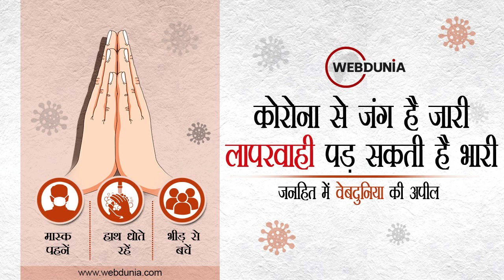MP Election 2023: मप्र में Karnataka फार्मूले पर विधानसभा सभा चुनाव लड़ेगी Congress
कर्नाटक विधानसभा चुनाव (karnataka election 2023) में जीत के बाद मध्यप्रदेश में कांग्रेस (madhya pradesh election 2023) के हौंसले बुलंद है। कर्नाटक में कांग्रेस ने जिस फॉर्मूले के सहारे भाजपा को मात दी है अब उसी फॉर्मूले को मध्यप्रदेश में कांग्रेस पार्टी चुनाव लड़ने जा रही है। विधानसभा चुनाव में जनता से पांच गारंटी के वादे के साथ पार्टी कमलनाथ (Kamalnath) की हनुमान भक्त वाली छवि को जनता के बीच भुनाने की तैयारी में है। खास बात यह है कि कर्नाटक में कांग्रेस की जीत की इबारत लिखने वाले सुनील कानुगोलू अब कर्नाटक चुनाव के बाद मध्यप्रदेश में पूरी तरह सक्रिय होंगे और पूरी चुनावी रणनीति तैयार करेंगे।